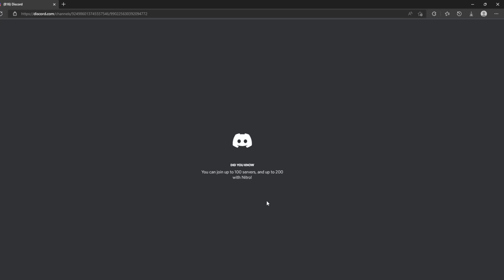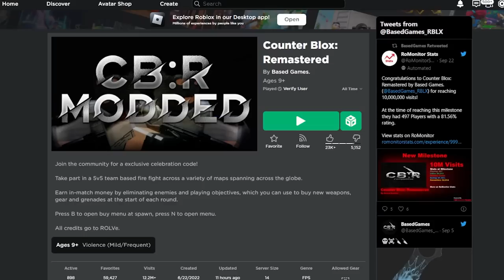أشهر 5 مابات قلدت العاب مشهورة في لعبة روبلوكس 🤦‍♂️!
اشهر 5 مابات موجودة في لعبة روبلوكس قلدت العاب مشهورة اتصدمت لما عرفت ان اغلب المابات اللي بحبها مقلدة 💔🙂!

المابات اللي بالفيديو :
1 - Blair
2 - Apeirophobia
3 - Counter Blox
4 - Floppy Playtime
5 - BedWars

اذا كنت تقرأ هذا الكلام, شكرًا لكم على هذا الدعم الخرافي
و الله يسعد كل شخص كتبلي كومنت حلو او دعمني.